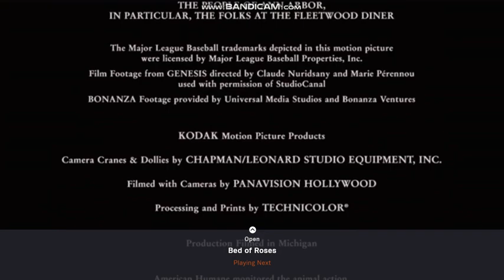Distributed By Warner Bros Pictures (2010)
Taken From The End Of Flipped (2010)